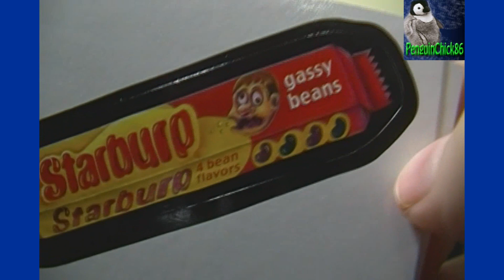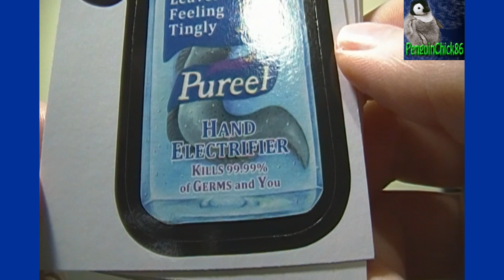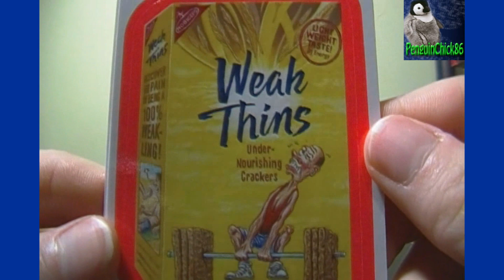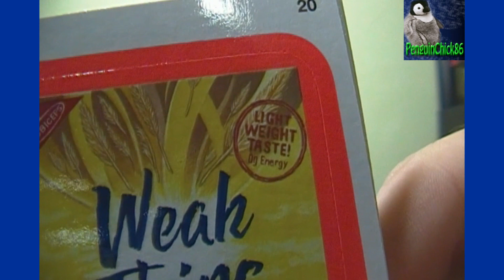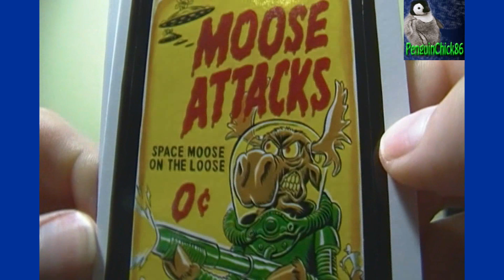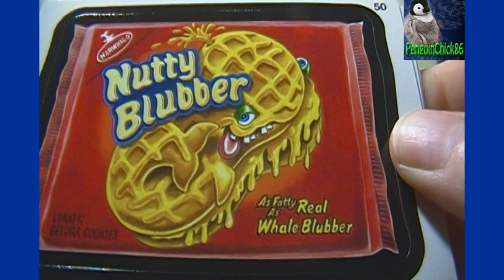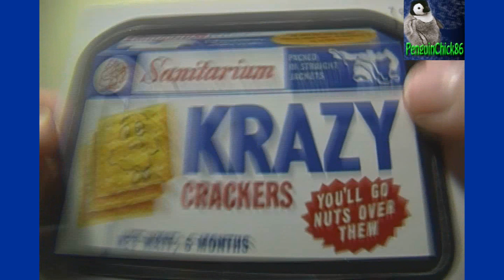Wacky Packages Series 9 Jumbo Pack Opening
if interested in buying the stickers seen in this video!